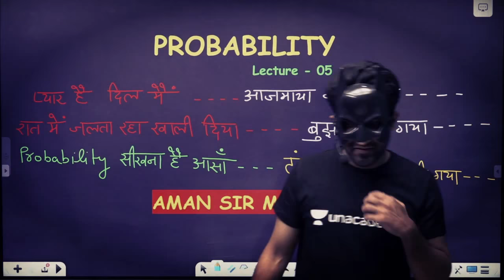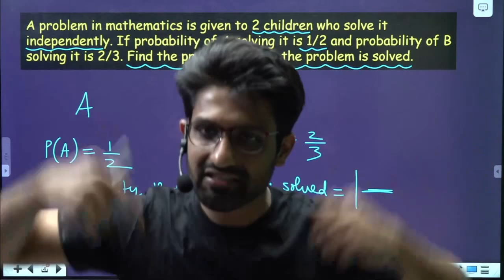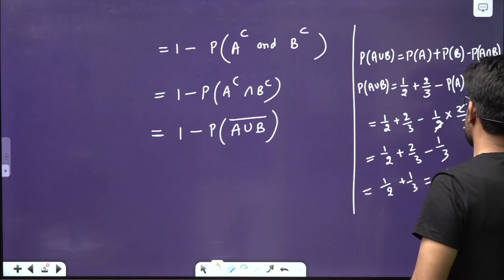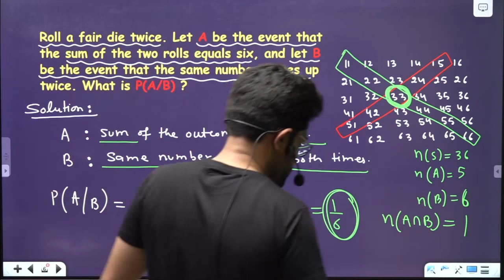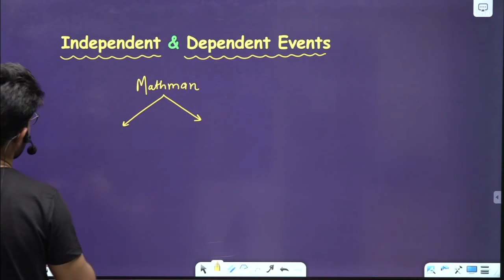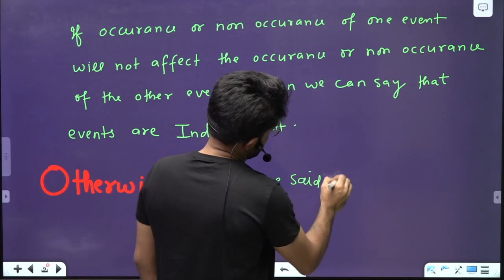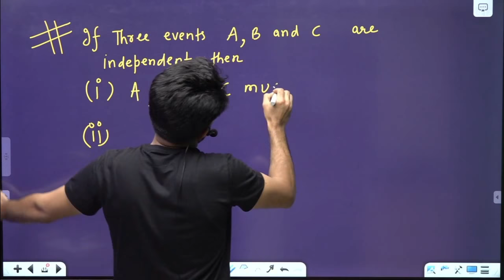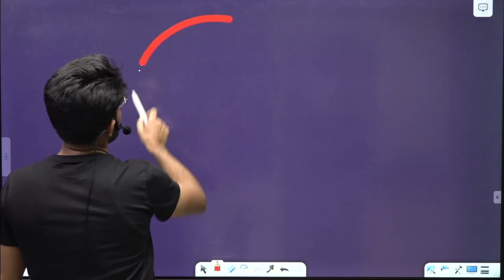JEE Mains: Probability 05 | Independent & Dependent Events | Aman Malik | JEE Planet | JEE Maths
JEE Main 2021 - Probability -  Independent & Dependent Events - by Aman Malik. It is a very important video in which Aman Malik gives you complete guidance on the topic of  Independent & Dependent Events from Probability, to crack your JEE Exam! Learn about the tips & tricks for clearing JEE Main 2021 with great marks and clear all your doubts in this session by Aman Malik.

Aman Malik Sir and more top educators are teaching live on Unacademy Subscription.

Unacademy Subscription Benefits:
1. Learn from your favorite Educator
2. Dedicated DOUBT sessions
3. One Subscription, Unlimited Access
4. Real-time interaction with Educators
5. You can ask doubts in live classes
6. Limited students
7. Download the videos & watch offline